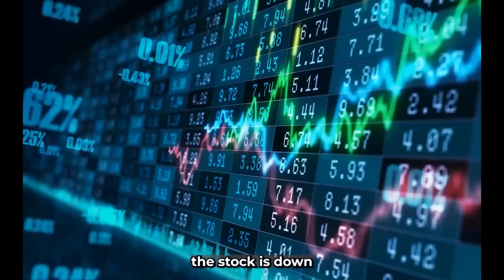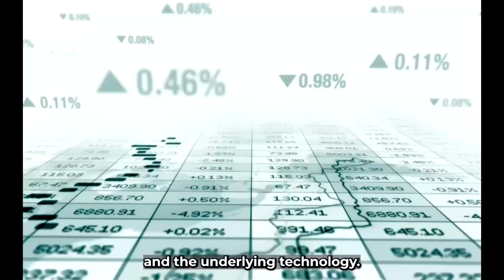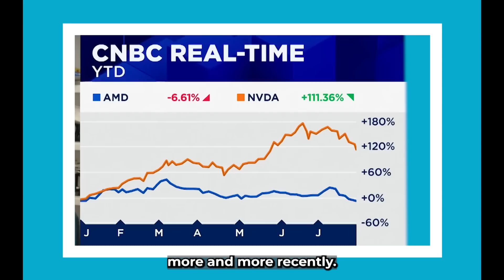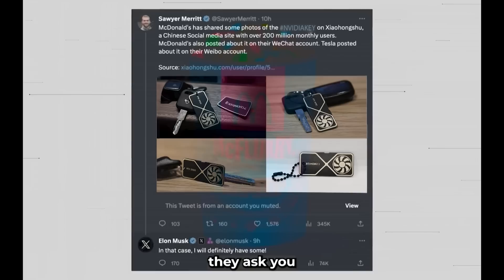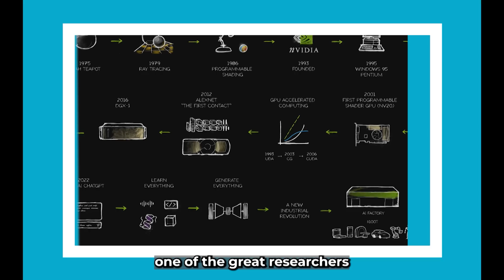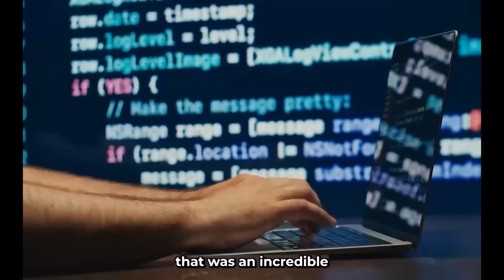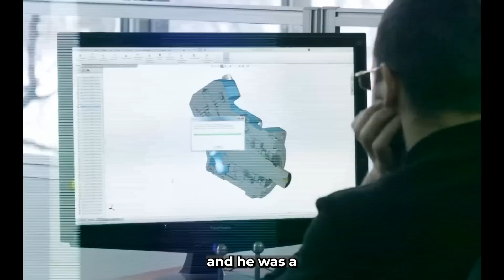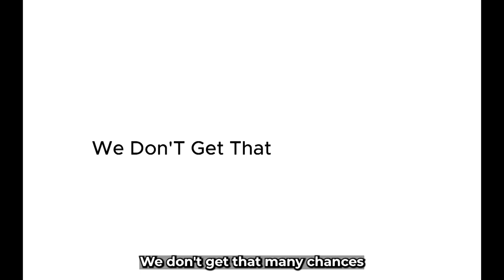"The Great Rotation Is Here.." - Nvidia's CEO Bold Prediction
- 00:00:00 📉 Current Market Sentiment and AI Focus

  - The semiconductor market is experiencing pressure, notably affecting Nvidia and AMD stocks, with a pronounced focus on AI narratives.

  - Nvidia's stock fluctuations raise concerns about the AI sector's future.
  - Investor attention is skewed towards AI as a growth driver amid earnings reports.
  - AMD's performance as a second-source competitor to Nvidia is under scrutiny and plays a crucial role in the larger market.

- 00:05:00 💻 AI Ecosystem Dynamics

  - Despite Nvidia's leadership, the AI hardware market is becoming increasingly competitive, impacting growth prospects for all players, including AMD and Intel.

  - AI advancements depend on hardware, software frameworks, and collaborative efforts among tech companies and researchers.
  - The recent declines in Nvidia and AMD stocks are influenced by high expectations versus actual performance.
  - The focus should be on technological progress rather than short-term market fluctuations.

- 00:08:00 🎥 Nvidia's Historical Significance and Technological Evolution

  - Nvidia's trajectory from a graphics-focused company to a leader in accelerated computing and AI is highlighted across key milestones.

  - The establishment of GPUs enabled the company to tackle complex computing challenges in graphics-intensive applications.
  - Significant milestones include the introduction of Cuda and the transition into deep learning following AlexNet's breakthrough.
  - The introduction of the RTX platform marked a significant advancement in real-time ray tracing and the intersection of AI and computer graphics.

- 00:15:00 🖥️ Key Innovations and Future Directions

  - Nvidia's innovations like the Transformer model and DLSS demonstrate how AI can enhance graphical processing speeds and efficiencies.

  - The unveiling of RTX marked a transformative approach in video game graphics, leveraging AI to enhance pixel rendering processes.
  - Nvidia's efforts underscore the company's commitment to pioneering developments in both AI and graphics technology.
  - Future products and technologies will continue to build upon the interplay between AI and graphics, indicating a strong trajectory for the industry.

Nvidia
AI advancements
GPU innovations
Nvidia technology
Nvidia AI
Nvidia GPUs
GPU technology
Artificial Intelligence
Nvidia updates
Nvidia news
Nvidia research
AI development
Tech news
Nvidia products